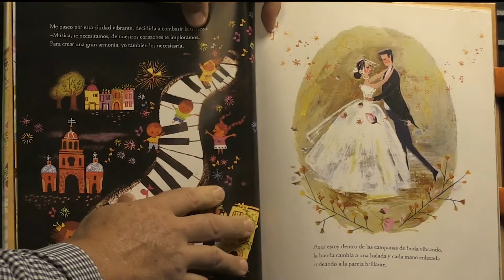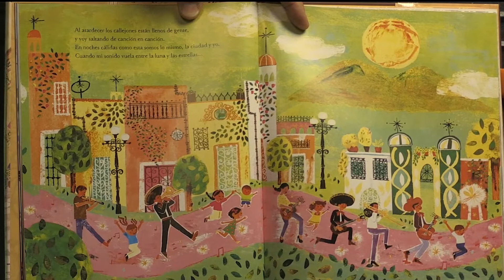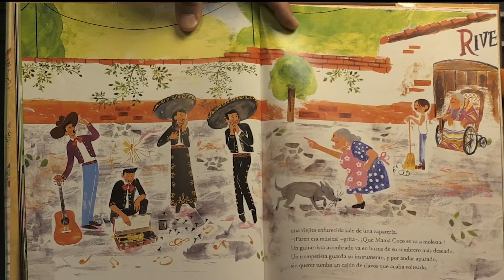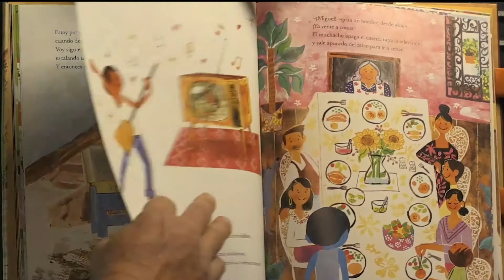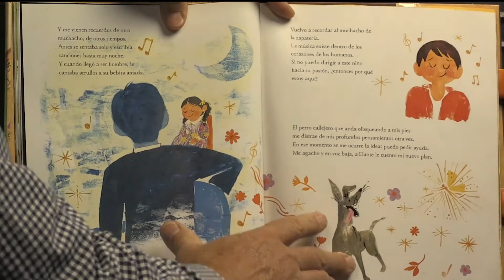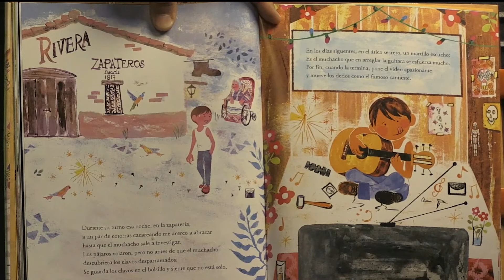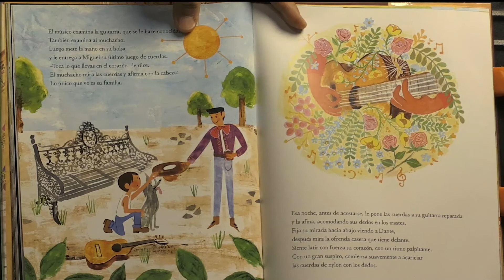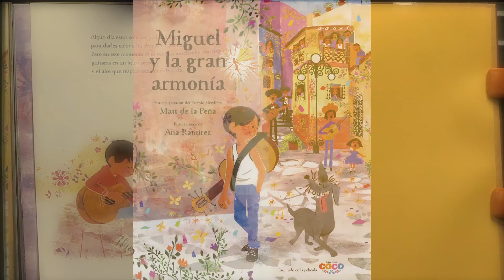Miguel y la Gran Armonia - Read Across Monrovia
Monrovia Reads presents Read Across Monrovia Virtual Storytelling, Improving literacy in our community.
Miguel y la Gran Armonia by Matt de la Peña and Ana Ramírez, read by David Palomares